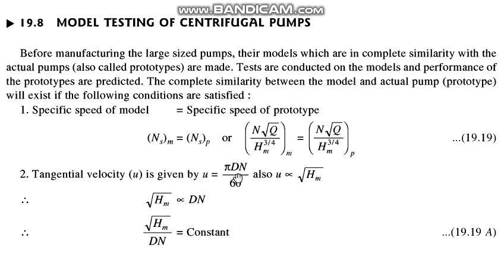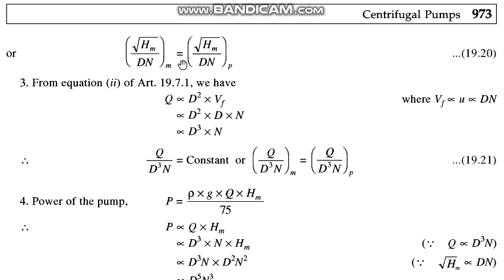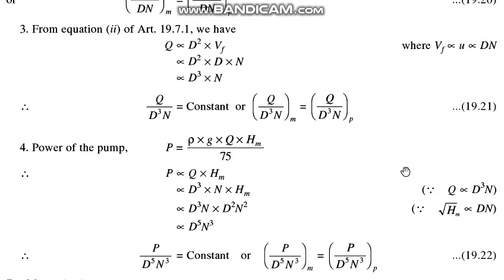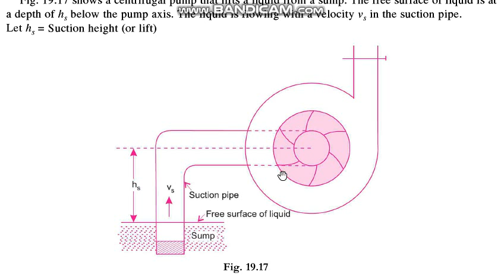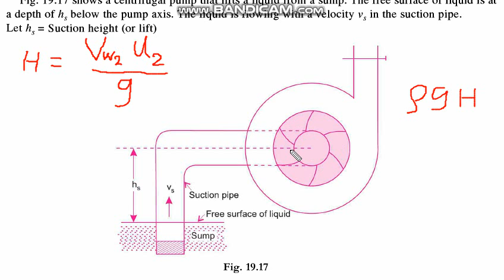FM_3_9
Model Testing in Centrifugal Pump